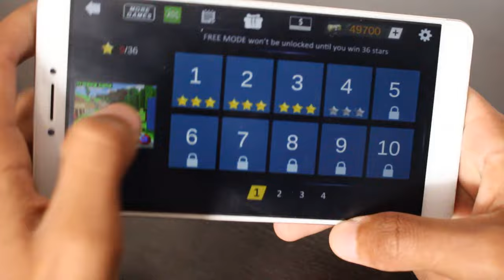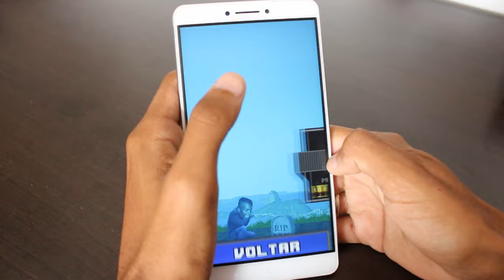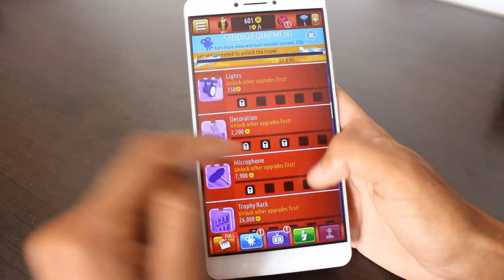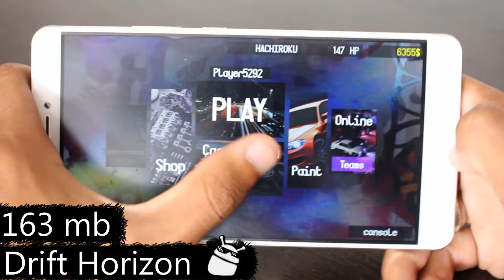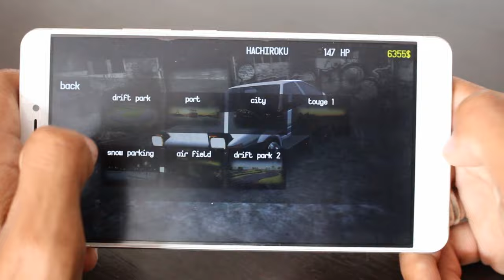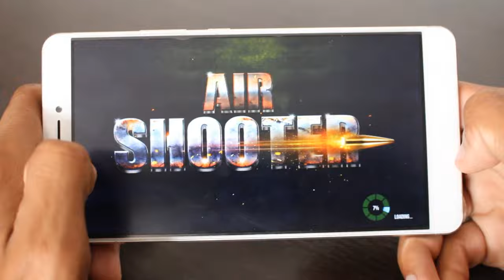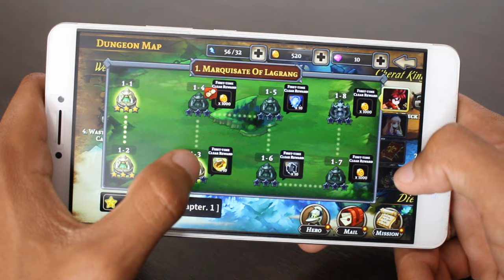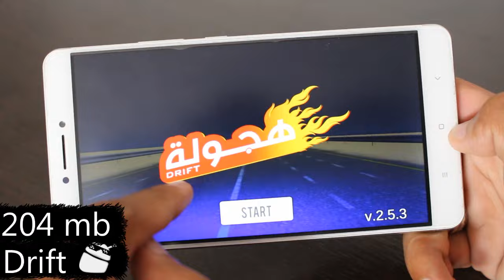Os 10 Melhores Jogos GRÁTIS Para Android da Semana - #254 2017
Caixa Postal: 90795
Cep: 25620971
Nome: Jean Nunes de Oliveira Silva
Petrópolis - Rj